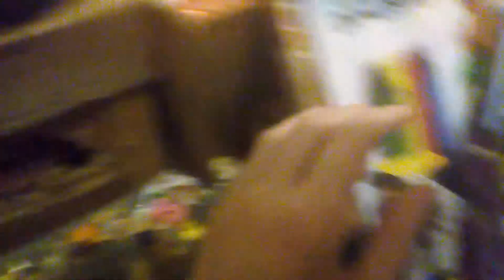I don't even know